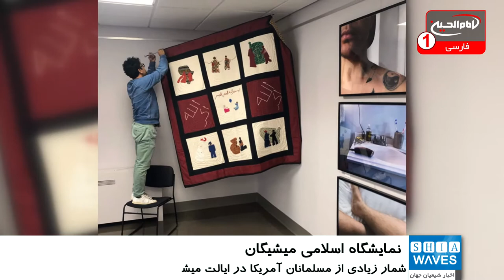برگزاری نمایشگاه اسلامی در میشیگان آمریکا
یک نمایشگاه اسلامی در میشیگان آمریکا برگزار خواهد شد.
نمایشگاهی اسلامی با نام « کلانشهر حلال» با هدف بررسی وضعیت مسلمان در شهر دیربورن در ایالت میشیگان آمریکا برگزار می شود.
این نمایشگاه از 27 دی 1398( 17 ژانویه 2020) آغاز شده و به مدت 3 ماه در دانشگاه میشگان ادامه خواهد داشت.
به گفته برگزار کنندگان، هدف این نمایشگاه بررسی وضعیت گذشته، امروز و آینده مسلمان در ایالت میشیگان آمریکاست.
برگزار کنندگان این نمایشگاه اعلام کردند: این نمایشگاه بررسی بزرگترین و متنوع ترین اقلیت های اسلامی را دنبال می کند.
گفتنی است، شمار زیادی از مسلمانان آمریکا در ایالت میشیگان زندگی می کنند که 40 درصد از آنها در شهر دیربورن هستند.